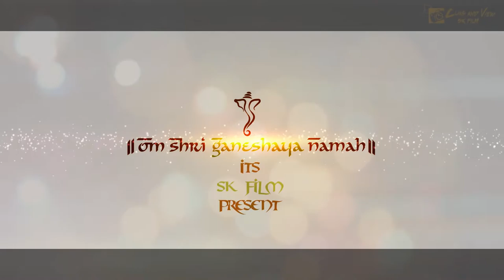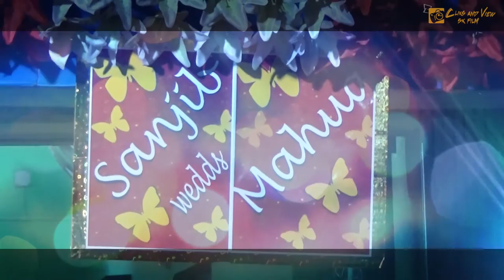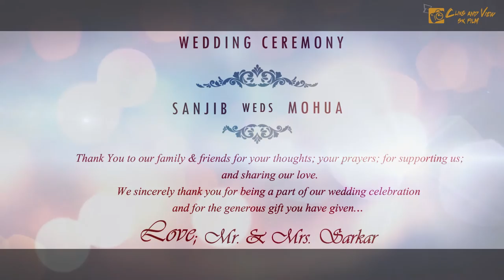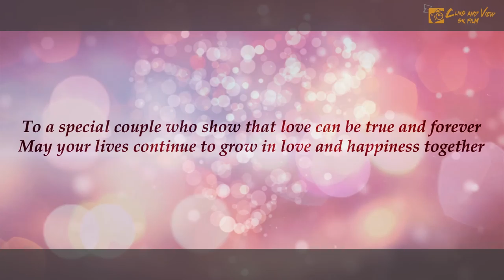Sanjib & Mahua Wedding Memories (2016)